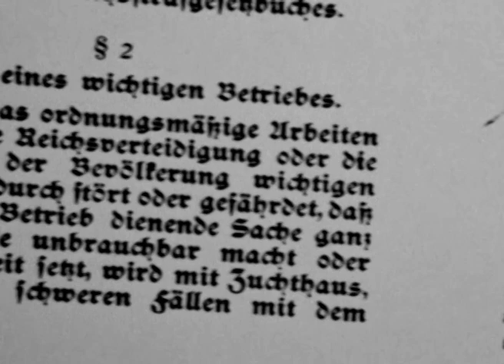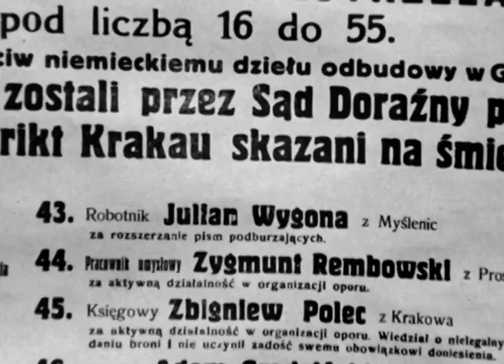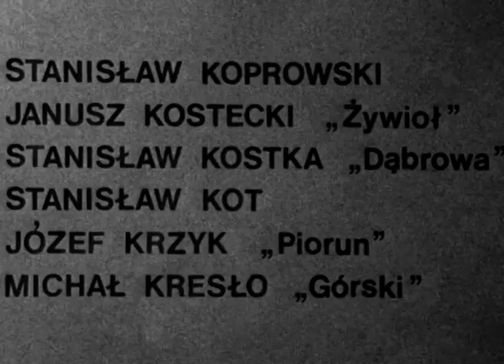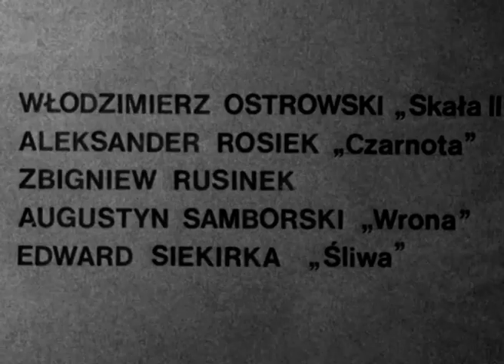Polskie Steny , 1978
Film dokumentalny  pt. POLSKIE STENY"  Stanisława M.Jankowskiego i Krzysztofa Kwinty zrealizowany został w 1978 r na podstawie  ksiązki  Stanisława Marii Jankowskiego pt  "Steny z ulicy Mogilskiej" wydanej przez WL w 1977 r.  Przedstawia dzieje krakowskiej konspiracyjnej fabryki broni opatrzonej kryptonimem "montownia numer 5". W latach drugiej wojny światowej produkowała ona pistolety maszynowe i granaty, wykorzystywane później w akcjach bojowych przez partyzantów oraz żołnierzy oddziałów dywersyjnych.
Zdjęcia: Wiesław Tomaszkiewicz,  dźwięk: Witold Knapek,  montaż: Krzysztof Krzyżanowski,  kier. prod. Kazimierz Nagórski,  emisja  TVP Kraków 1978